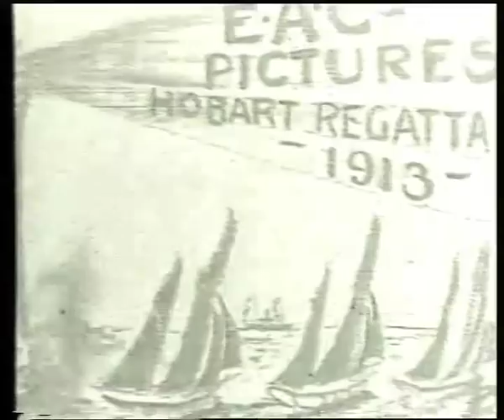Royal Hobart Regatta (1913 - c1930)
This short film is taken from a compilation, by the Tasmanian Archive and Heritage Office, of a number of films of the Royal Hobart Regatta, an annual event held on the Derwent River since the late 1830s. The compilation includes a wide range of sailing and other water sports as well as activities on the fore-shore, and images from eight different regattas, from 1913, the late 1930s, 1940s and the 1960s. Some of this footage was provided courtesy of the Pitfield family.